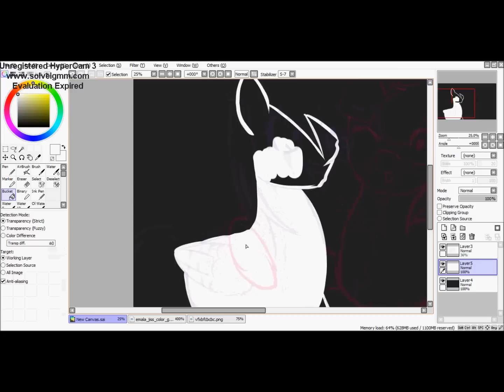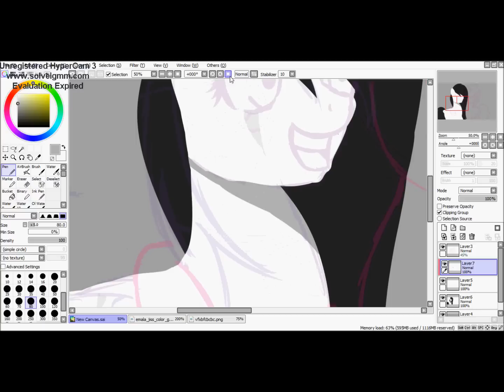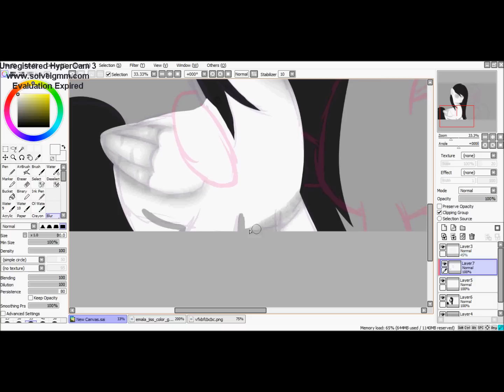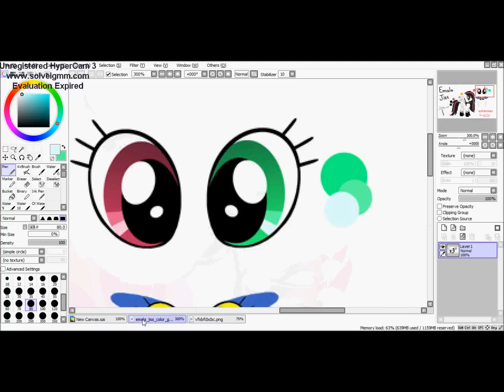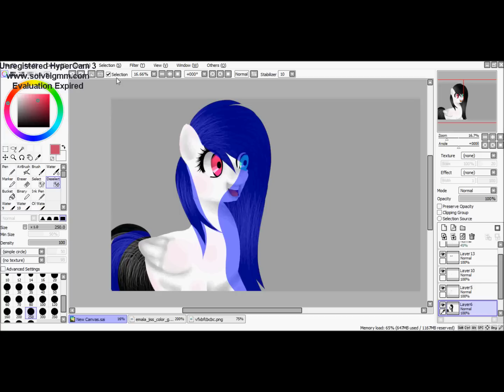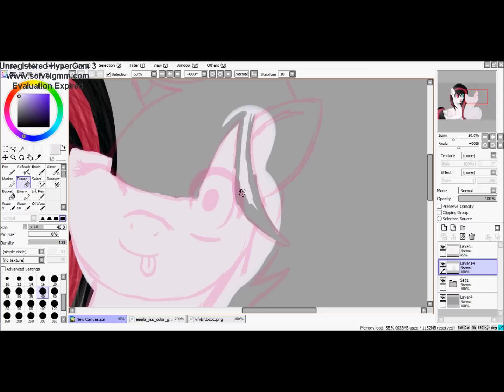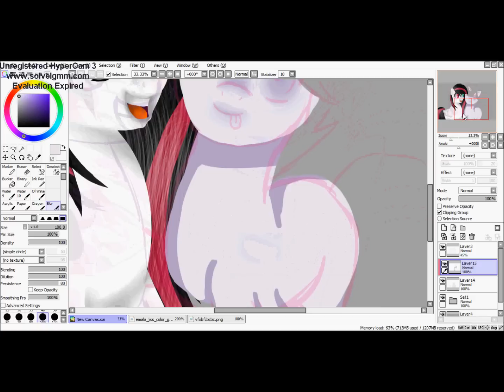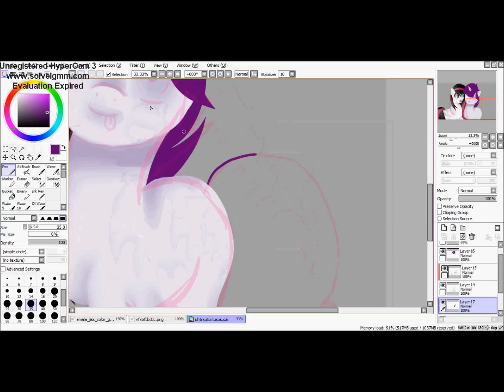Speedpaint for Emala Jiss :3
You're best :3